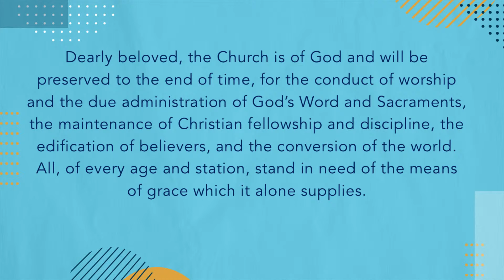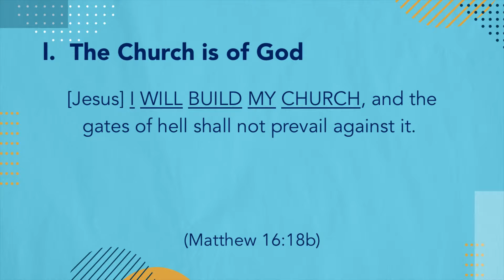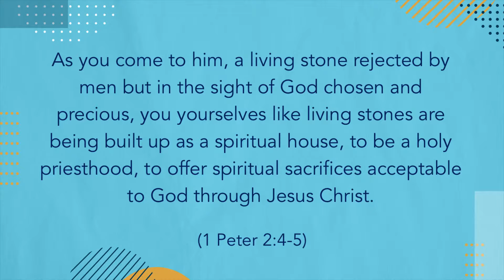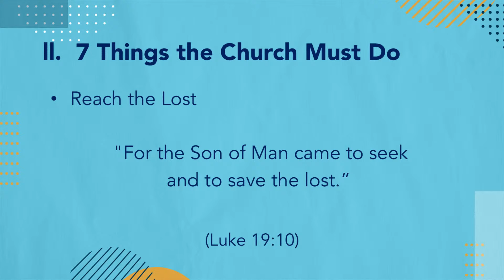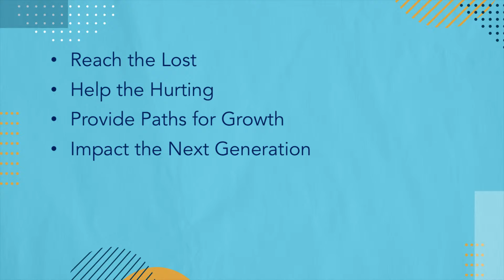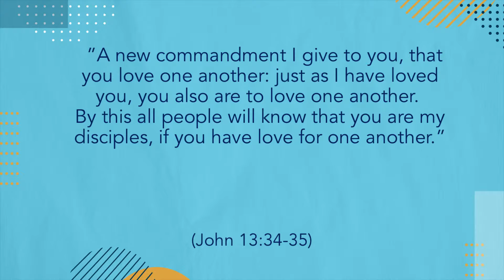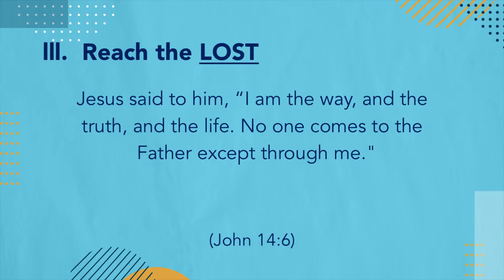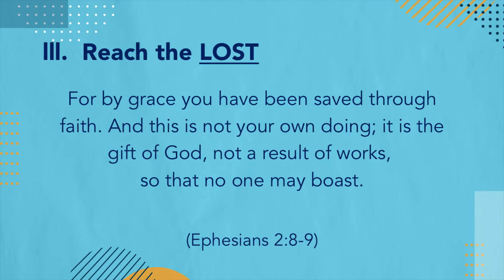In Common | Reach the Lost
Welcome to worship with Cornerstone Ministries!

0:00 - Welcome and Announcements
9:34 - Uncommon Recap
11:14 - What I See // Elevation Worship
15:54 - Runnin' // Elevation Worship
22:11 - Crowns Down // Gateway Worship
30:12 - C-Kids Skit
32:32 - Reach The Lost // A Message from Pastor Donn Chapman

Come as you are, where you are.
You don’t have to change to come to Cornerstone. We want you to join us just as you are. It’s ok to be a work in progress, we all are. It is our prayer that at Cornerstone you’ll discover the healing, hope and restoration that comes from knowing Jesus. He truly changes everything!

You can join us live online every weekend! We meet 6 pm on Saturday, and 9 am or 11 am on Sunday if you would like to interact with our online community.

If you would like to support our ministries financially you can donate